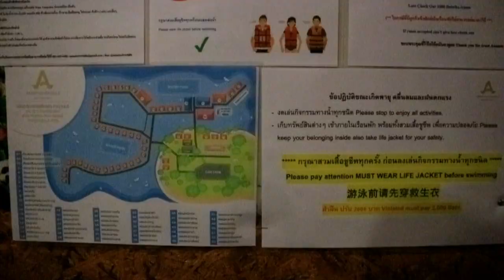RIVER RESORT IN KANCHANABURI THAILAND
River resort for overnight holiday. Watch in HD for better video.
RIVER
RIVER KWAE
ANANTA RIVER
KANCHANABURI RIVER THAILAND
THAILAND  RIVER
KAYAK
SWIMMING LESSON
VACATION
HOLIDAY IN THAILAND

THAILAND